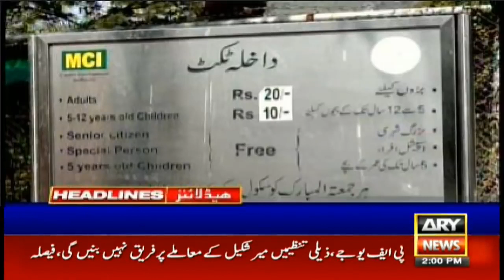Good News In Imran Khan l Headlines l New Latest Video 2020